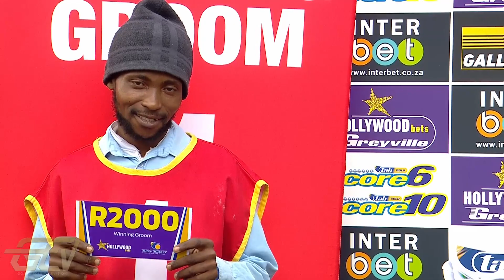20230531 Hollywoodbets Greyville Interview Race 5 won by GLOBAL SECRET